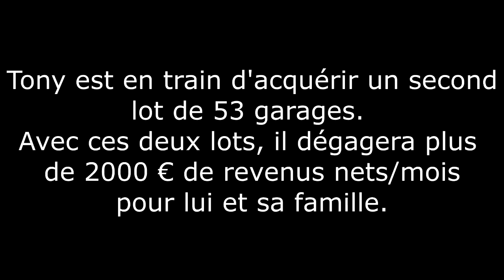Tony vit de l'immobilier locatif grâce à son achat de 24 garages en banlieue parisienne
ACTIVE LES SOUS-TITRES SI BESOIN
Tony a investit massivement dans les garages. Ces investissements sont situés en région parisienne. Il a choisi d'investir dans des garages pour vivre de l'immobilier locatif.
Ces investissements locatifs lui permettent de tirer des revenus confortables. Grâce à ce lot de garages et un second à la Courneuve, il pourrait vivre de l'immobilier locatif à 100 % mais il a gardé son travail pour le moment. Cela lui apporte de la sécurité financière, tant que les emprunts sont en cours.
Investir dans l'immobilier locatif est une passion pour ce jeune homme. Il a réalisé deux investissements de garages en 18 mois environ. La rentabilité de ses garages dépasse largement les standard visibles en région parisienne. C'est ainsi qu'il génère suffisamment de revenus pour s'arrêter de travailler et vivre de son immobilier locatif quand il en aura envie.

VOIR D'AUTRES VIDEOS D'INVESTISSEURS :

Une rentabilité nette de charges de 10.7 % : exceptionnel pour Paris !